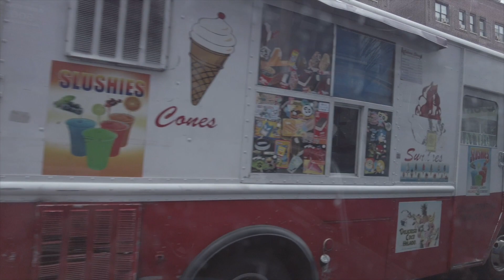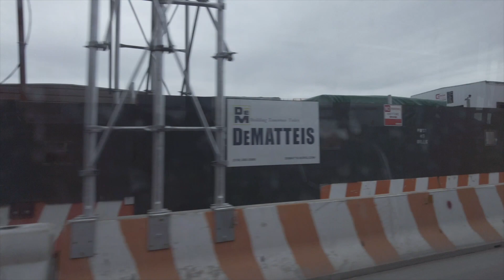Riding Novabus LFS #8563 on the Bx13 Bus to River Av-149th Street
In this video, we ride the Bx13 Bus from the George Washington Bridge Bus Terminal to the Bronx Terminal Market (W 179 St/Broadway to River Av/E 149 St).